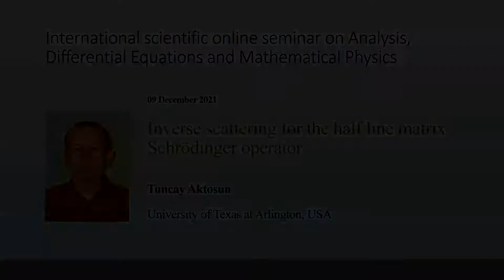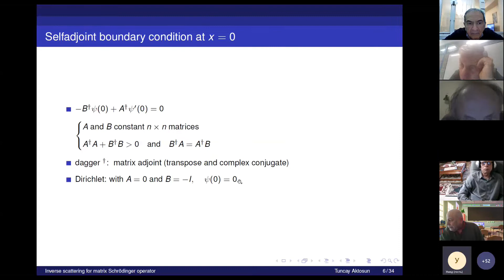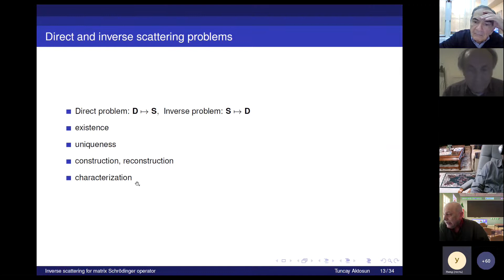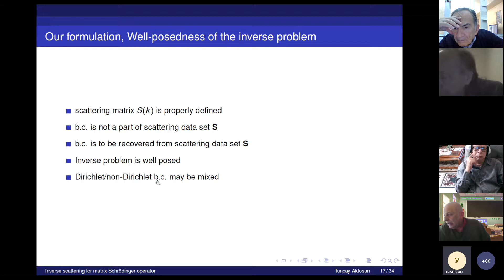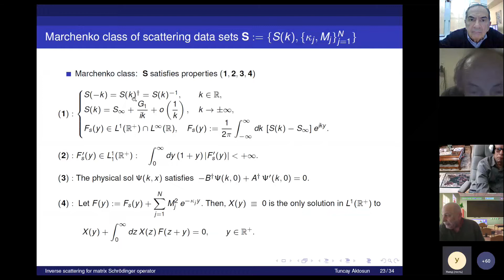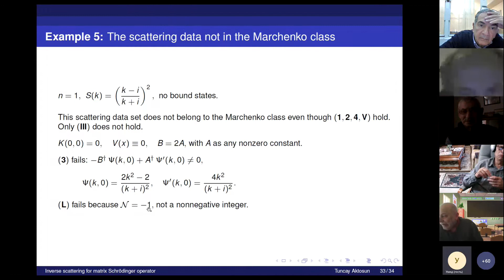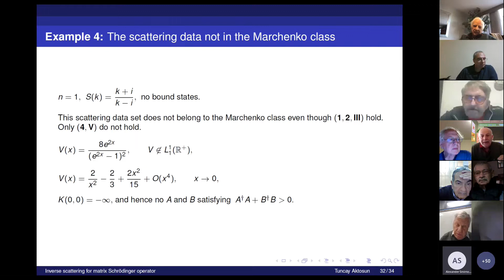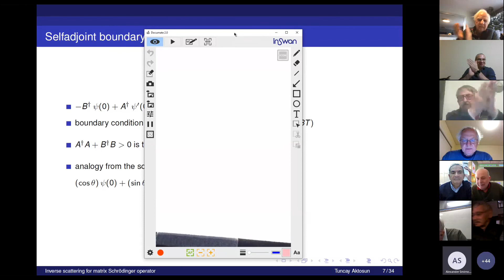Seminar on Analysis, Differential Equations and Mathematical Physics - Tuncay Aktosun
Prof. Tuncay Aktosun from University of Texas at Arlington (USA) delivered the online lecture «Inverse scattering for the half line matrix Schrödinger operator» as a part of biweekly Seminar on Analysis, Differential Equations and Mathematical Physics (Coordinators - Alexey Karapetyants and Vladislav Kravchenko) on 09th December 2021.